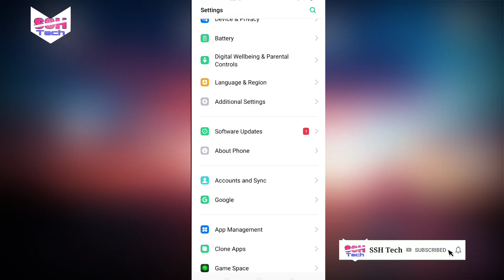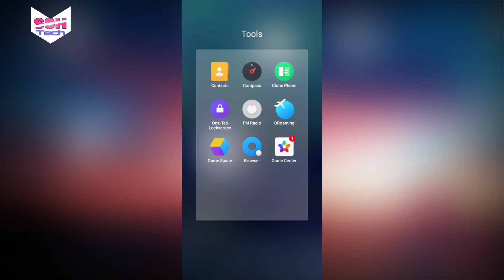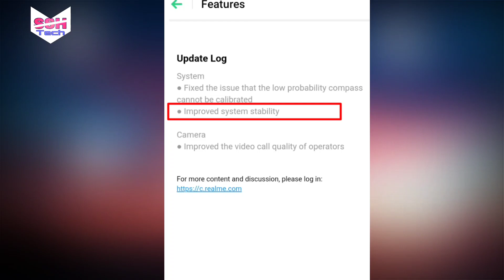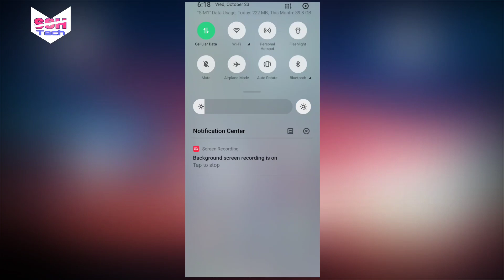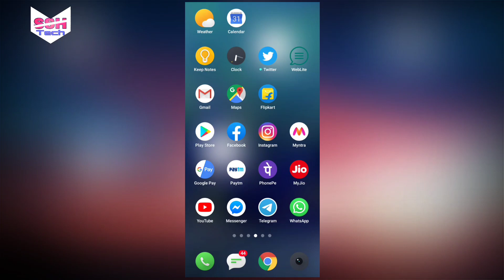Realme 5 Colour OS Software Update 23th Oct,2019 || SSH Tech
Hello guys  welcome  to our
YouTube channel ⟨ SSH Tech ⟩

    ««In this video I told you»»

Realme5 colour os software update 23th October 2019)

(1)  system:- Fixed the issue that the low probability compas cannot be calibrated.
(2) improved system stability.
(3) camera:-  improved the video call quality of operators.

My Equipments —

Tripod Stand

Boya Mic